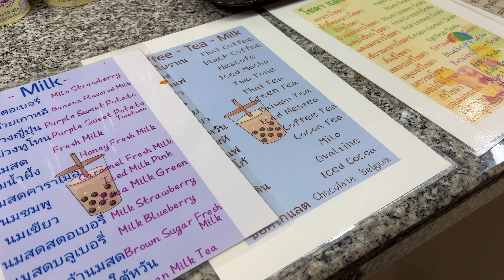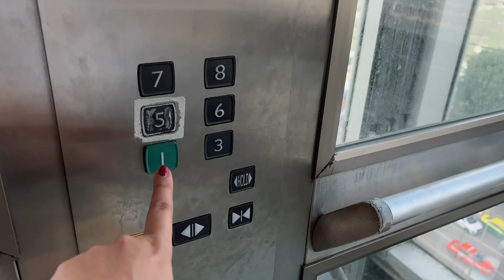🇹🇭 JJ MALL Vintage Thrift market in Bangkok Thailand 2022